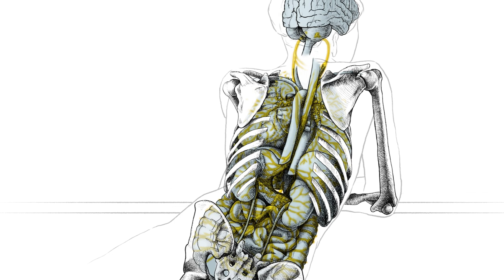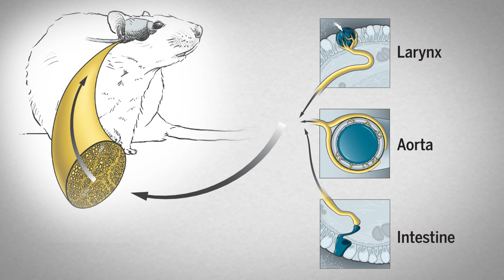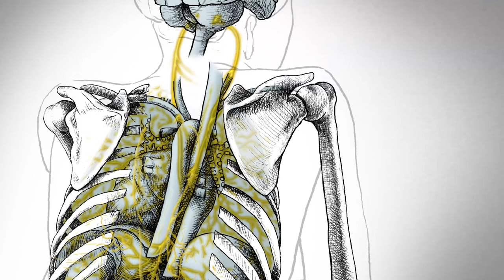Your body’s ‘hidden’ senses might help treat epilepsy, depression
When it comes to our senses, we frequently focus on the external—the crack of thunder, the glare of sunlight, the fragrance of flowers—that captured our attention in the first place. But our bodies also have a whole host of internal senses that tell our brains whether our hearts are beating at the right speed, for example, or whether our blood pressure is too high. These signals travel constantly via hormones and nerves, including a mysterious 100,000-fiber network called the vagus nerve.

Now, new techniques are helping scientists map the thin, twisting branches of the vagus nerve—which connects the brain to the heart, intestines, and other internal organs—and make surprising discoveries about its role in memory and emotion.